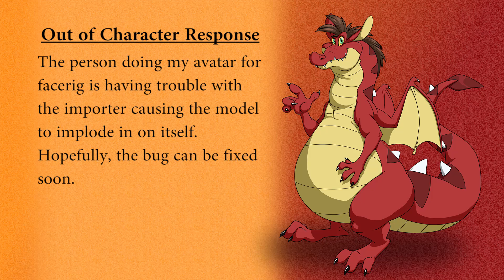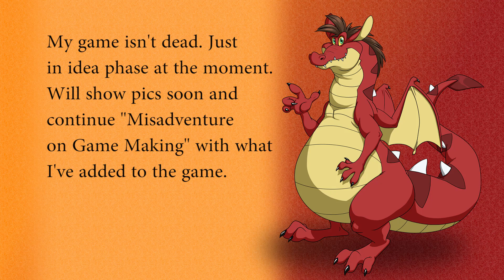A Dragon's Vlog #2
A bit of information about what is happening on my channel.

2D Character Art commissioned from Duo Radon.